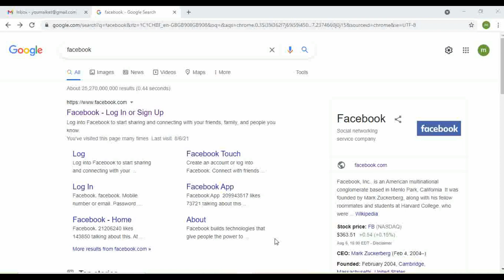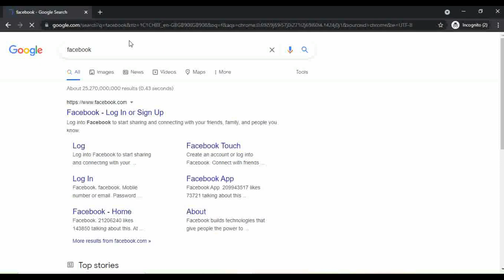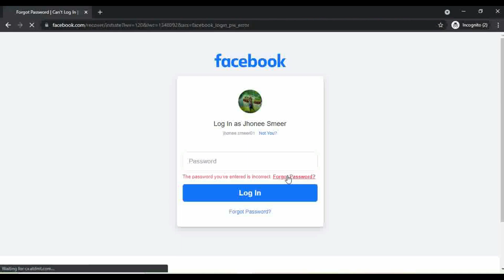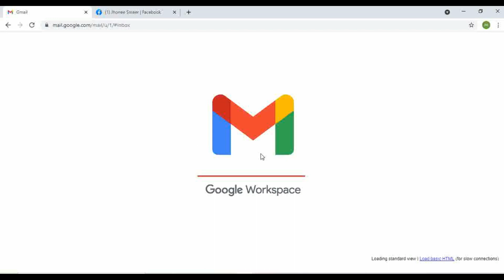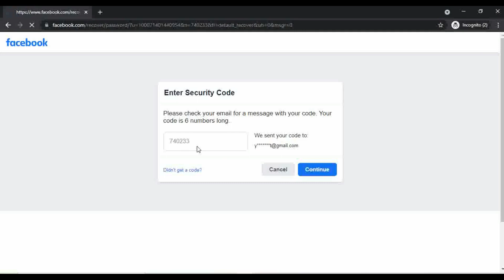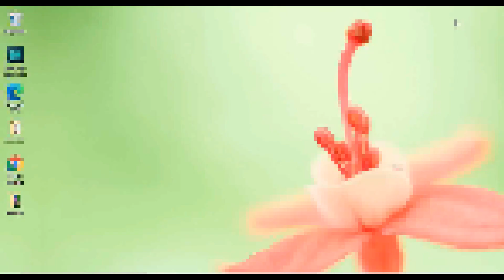How to recovery facebook account by name, forgot email id or password. by fecebook account name,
if you forget your password and email id or mobile number which you have add as a user name or id . here we share some information how can you recovery your account
how to use or search by your name only